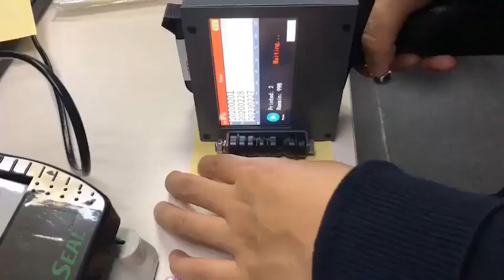Portable handheld inkjet printer machine carton coding printing video